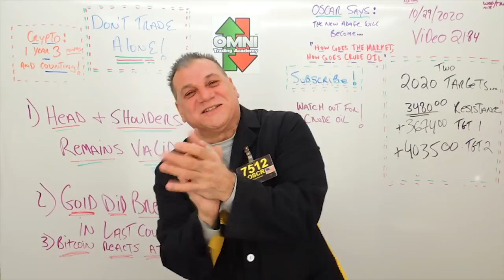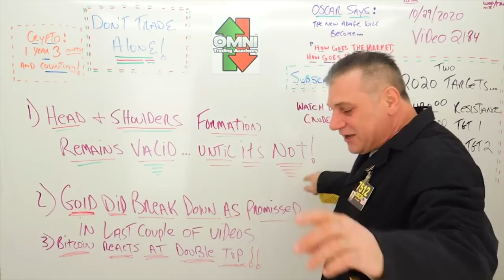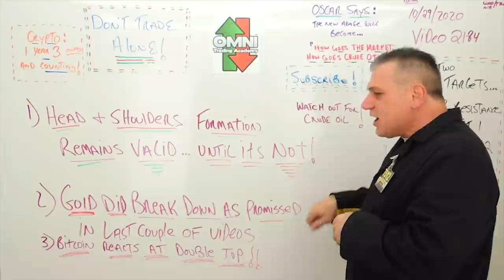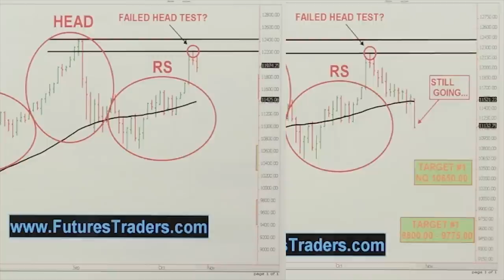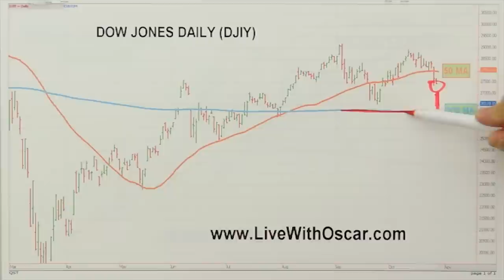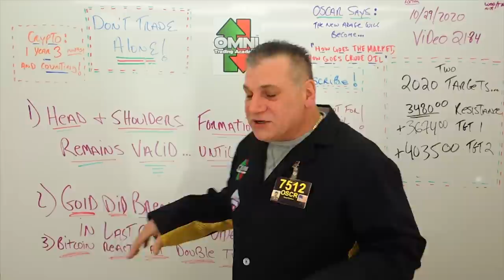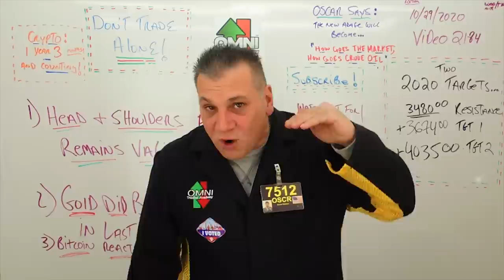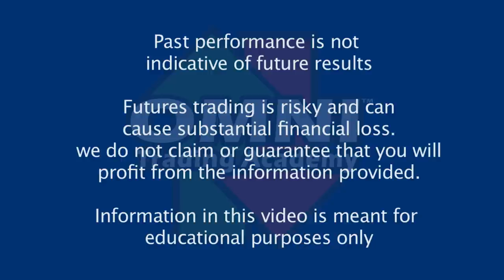Oscar Carboni: How To Trade Gold Crude Oil or Stock Market With Chart Patterns 10/29/2020 #2184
Join Oscar Live No Fees
No Credit Cards No Nonsense
Live Trading Room

Learn To Short Term Day Trade Using Technical Analysis Like Wall Street Pros. Algorithms are charts, charts are algorithms! I grew up on Wall Street on the trading floors trading directly in the live pits while using computer technology to enhance my analysis and its performance.

You will be amazed at just how predictive technical analysis can be if used properly. A trader (you) can have a tool box full of technical analysis tools but that does not mean you know what to do with them. These videos and my NO CREDIT CARD AT ALL free live trading room can help you to understand this craft as I do, because... I am a 39 year strong Wall Street Pro.

OMNI BOOTCAMP here:
5 night 4 day live seminar in Las Vegas